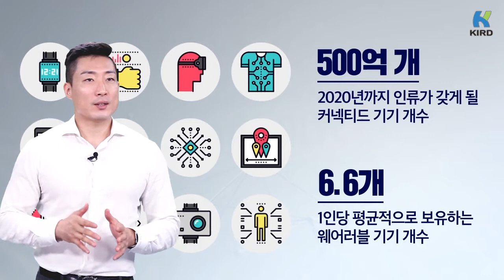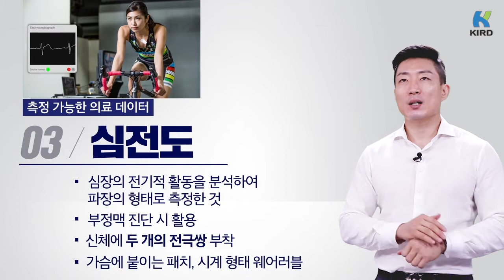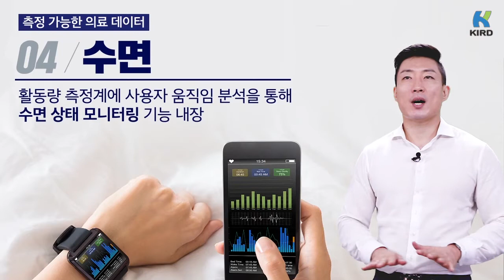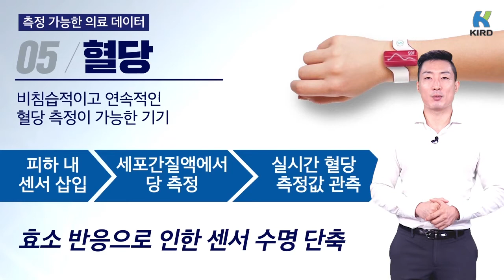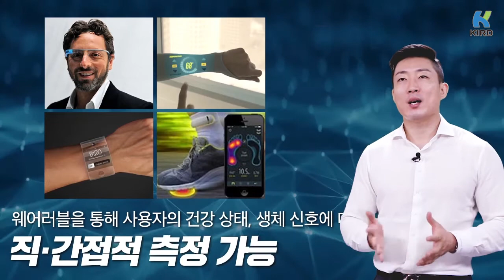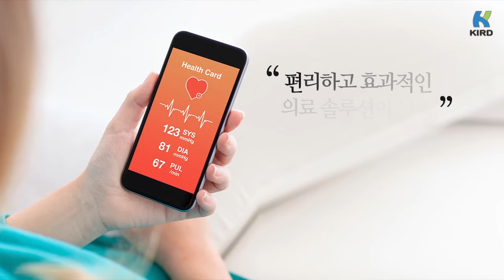3-헬스케어 웨어러블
내 삶을 바꿔줄 디지털 헬스케어

3-헬스케어 웨어러블

- 최윤섭 연구소장 (디지털 헬스케어 연구소)